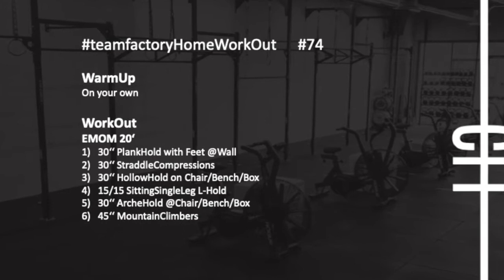teamfactoryHomeWoD 18.12. #74 42' EMOM KEINE 20'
WarmUp

WorkOut
EMOM 42‘ (7 Runden)
1) 30‘‘ PlankHold with Feet @Wall
2) 30‘‘ StraddleCompressions
3) 30‘‘ HollowHold on Chair/Bench/Box
4) 15/15 SittingSingleLeg L-Hold
5) 30‘‘ ArcheHold @Chair/Bench/Box
6) 45‘‘ MountainClimbers